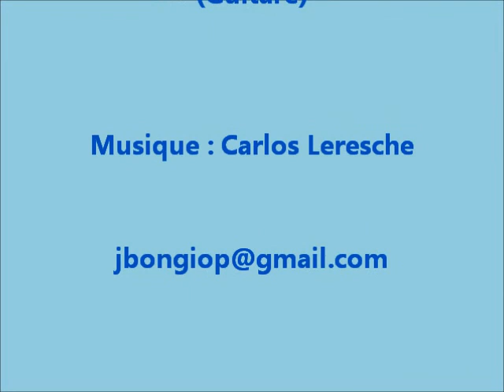L'aurore - Alexandre Lagoya (Version 45t vinyle d'origine)